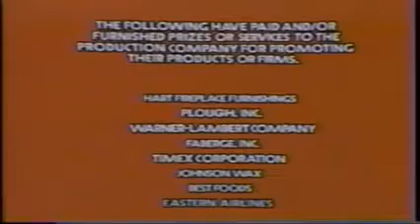Jay-Z Feat. The Notorious B.I.G - Young G's [Dance Version]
This is The Dance Version of One of my favorite songs Called "Young G's" By Jay-Z and The Notorious B.I.G, Enjoy. Comments Please No Negative Comments.

NOTE: Puff Daddy's Verse is Removed
Also This Video Was From The 1980 Revival of To Tell The Truth.